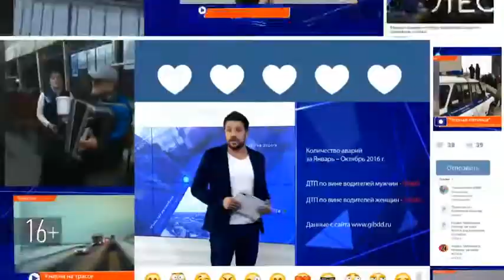В Казани байк врезался в автомобиль, который за несколько минут до этого попал в ДТП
Серьезная авария произошла ночью на проспекте Победы в Казани. Из-за высокой скорости там столкнулись Mitsubish и Toyota